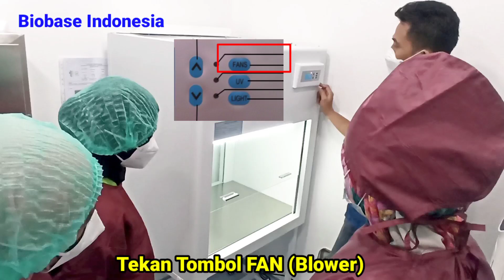Cara Menggunakan Laminar Air Flow ( LAF) Mini BBS-V800 Medfuture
Cara Menggunakan Laminar Air Flow ( LAF) Mini BBS-V800 Medfuture.   Apa fungsi LAF.?

Laminar Air Flow adalah alat yang dapat mengalirkan udara steril secara terus-menerus melewati tempat kejadian, sehingga tempat untuk melakukan implikasi akan terbebas dari debu, spora-spora, dan kotoran yang tidak diinginkan untuk jatuh ke dalam medium.